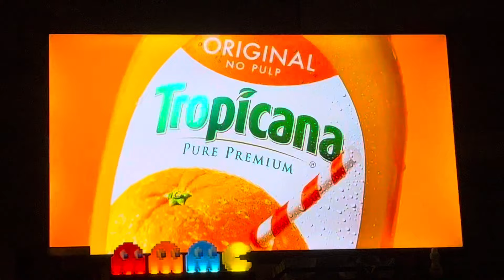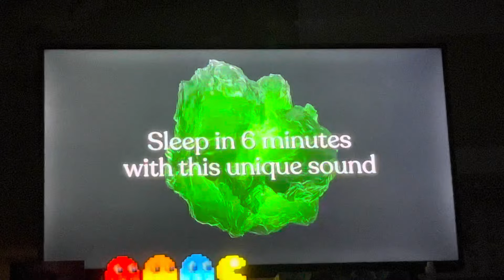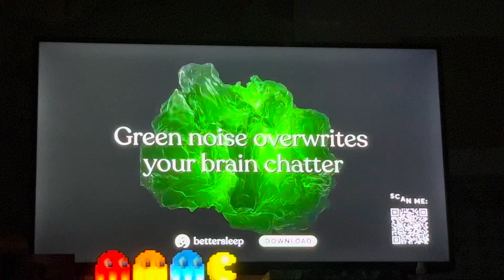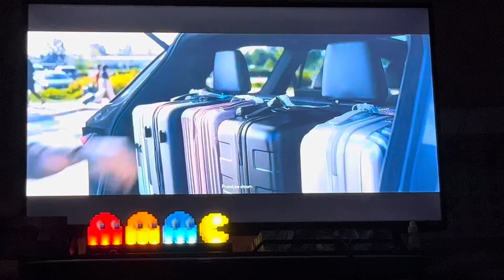[Adult Swim] Sign Off Toonami Sign On Sunday January 21 2024